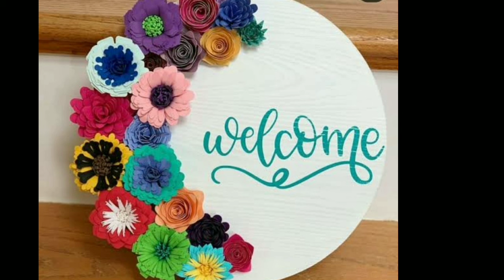Handmade Wall Decorative 30+ Design Idea//So easy and beautiful design....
I think you will like these designs. And Please comment how you like one of my designs...